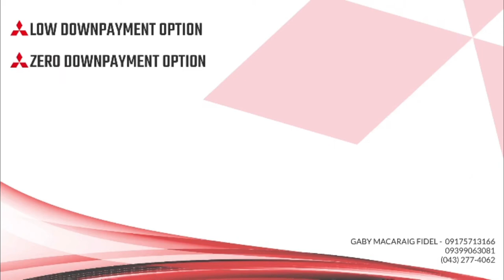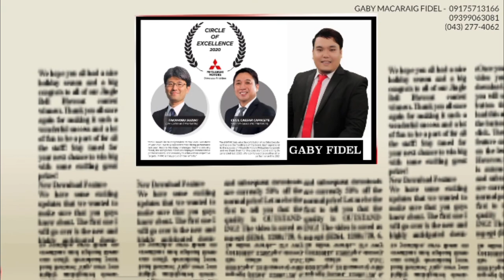Mitsubishi Strada Athlete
Mitsubishi Strada Athele

Great Deals
Gaby Macaraig Fidel
Mitsubishi Lipa Branch
🏆Top 1 Sales Executive 2020
🏆Top 1 Sales Executive 2019
🏆Top 1 Sales Executive 2018